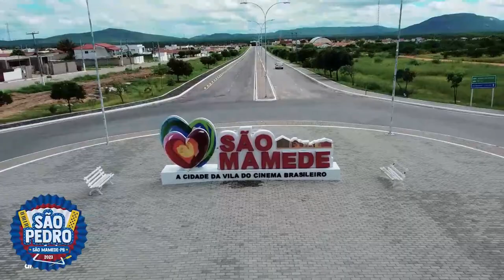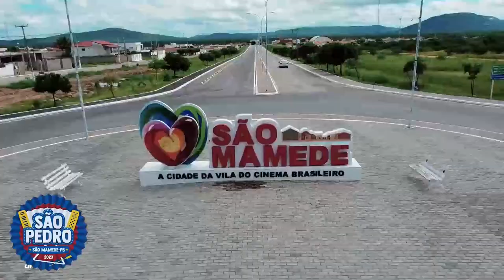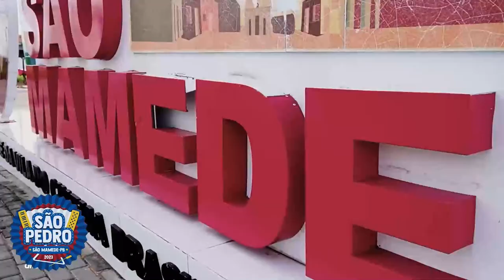SÃO PEDRO DE SÃO MAMEDE 2023 JORGE DE ALTINHO - CALCINHA PRETA - JEFFERSON MORAES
SÃO PEDRO DE SÃO MAMEDE 2023

- JORGE DE ALTINHO -
- CALCINHA PRETA -
- JEFFERSON MORAES -

BrisaTV:Canal 184
TCM Mossoró:Canal 244
L&MTV Guarabira:Canal 02

Plataformas digitais:
YouTube.com/tvsolpatos
Facebook.com/tvsolpatos